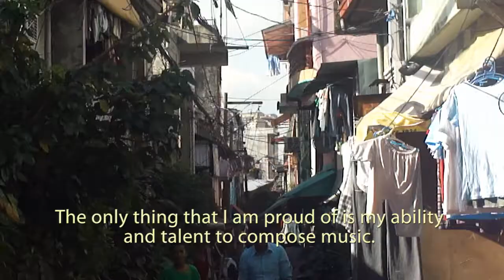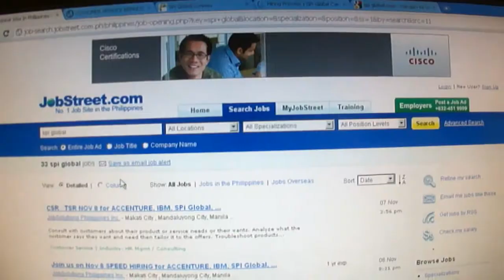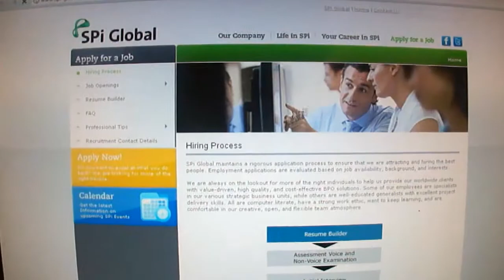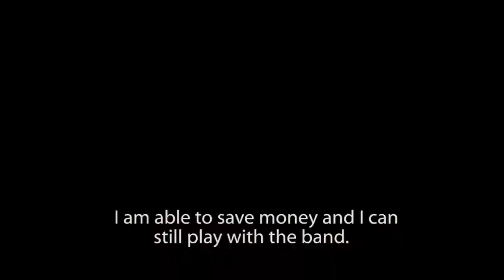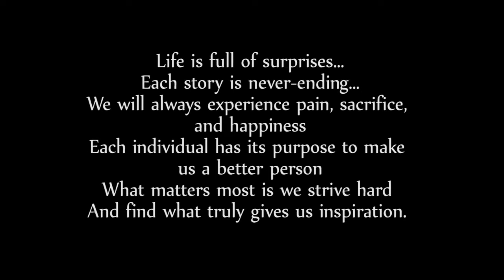"Pulaw(Sleepless)" SPi Mandaluyong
5 people
5 lives
1 story
"BeInspired"